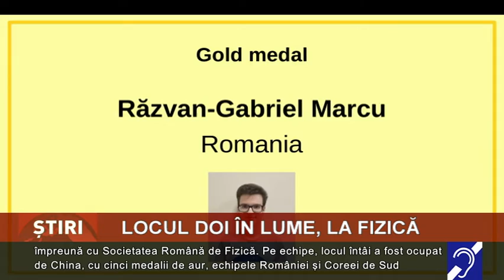Elevii români, olimpici internaționali la Fizică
Locul doi în lume şi locul întâi în Europa pentru România, la Olimpiada Internațională de Fizică! Patru medalii de aur și una de argint au obținut elevii care au participat la cea de-a 52-a ediție...